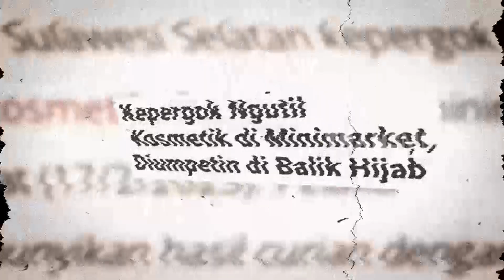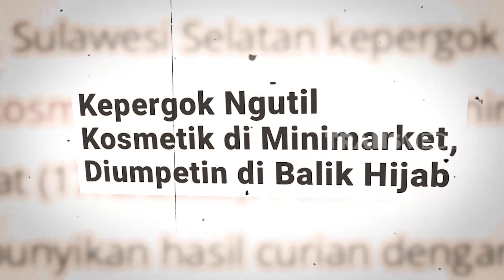Emak-Emak Curi Barang Minimarket Untuk Pengobatan | KRIM MALAM (19/02/23)